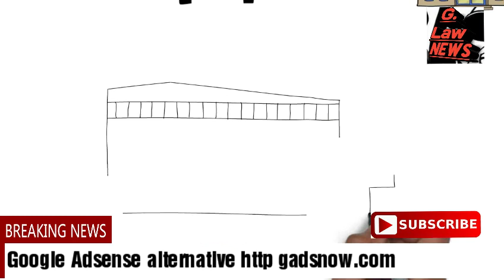शिक्षा का अधिकार कानून भारत में देखिए पूरी जानकारी